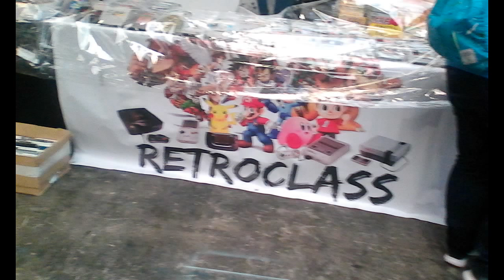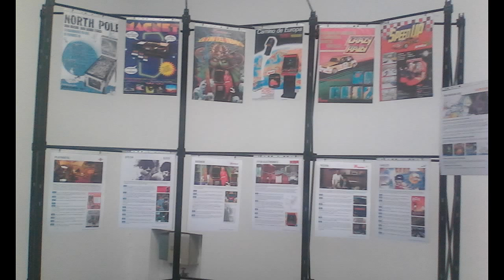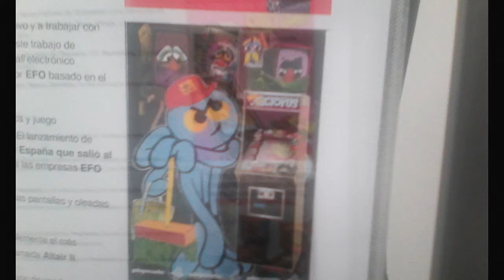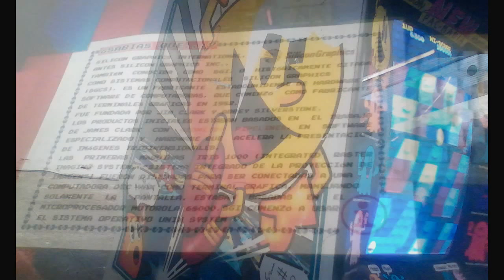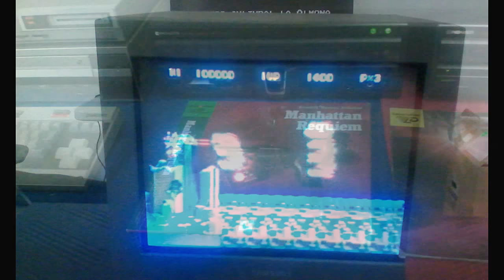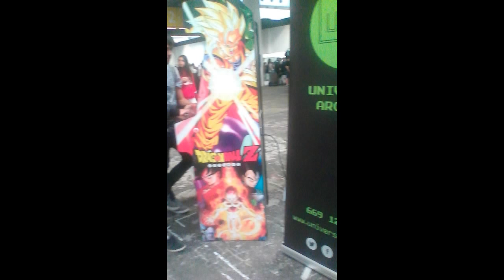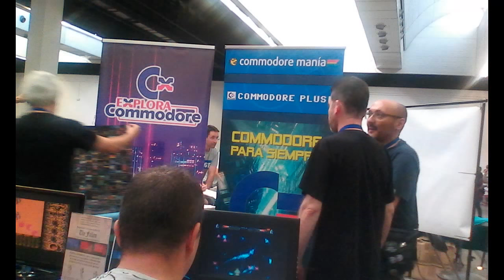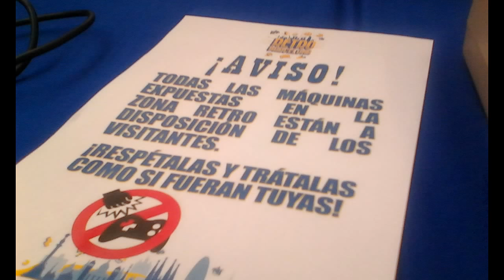RetroBarcelona 2017 - Fotos